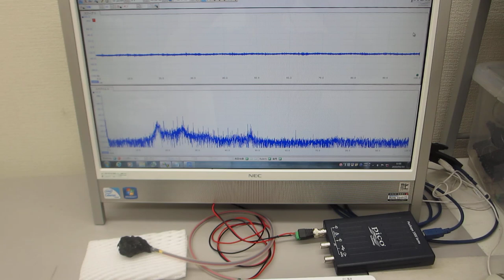圧電素子の表面処理によるオーダーメード超音波プローブ（超音波伝搬特性テスト）